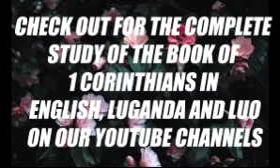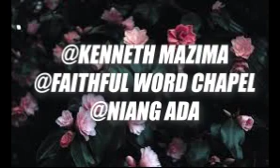Ekitabo kya 1 Abakolinso- Esula 14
Kenneth Mazima